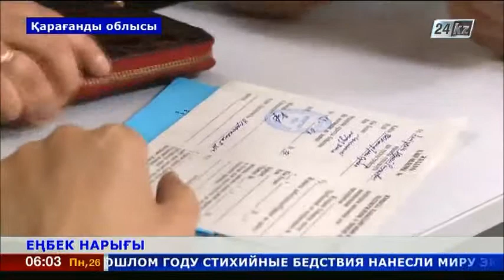Қарағанды облысында соңғы жылдары жұмыссыздық деңгейі азайған